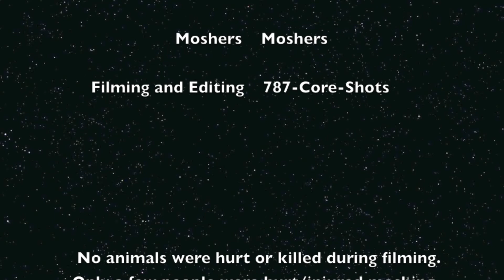Death Comes Home - Longevity (Live 2nd Angel)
This Video was taken at La Respuesta, Santurce, Puerto Rico on the 6th of June 2013. All Copyrights go to Death Comes Home.